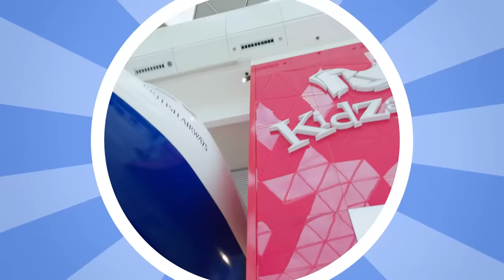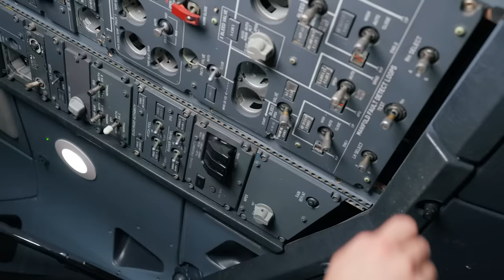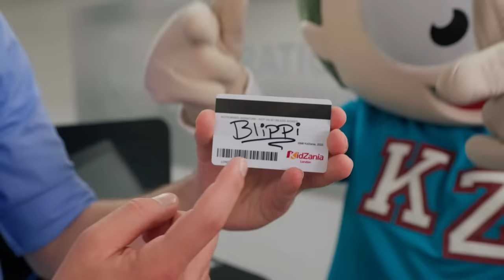Firefighter Blippi Saves Kidzania Children's Museum! Educational Videos for Kids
Blippi visits the exciting city of Kidzania, where he learns to be a firefighter! After some important fire safety training, he rides in a firetruck and even handles the hose to put out a fire!